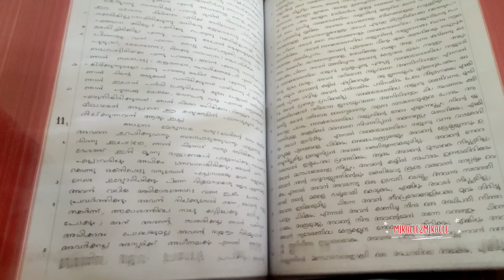ദുബായിലെ ക്രിസ്ത്യൻ ദേവാലയം|| വീഡിയോ കണ്ടു നോക്കൂ|| Dubai Church|| miracle2miracle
ദുബായിലെ Pudhu Mehta സ്ഥിതിചെയ്യുന്ന ക്രിസ്ത്യൻ ദേവാലയം ആണ് മലയാളികളുടെ ഒരു പ്രാർത്ഥന കേന്ദ്രം കൂടിയാണ് ദേവാലയത്തിന്റെ ഒരു ചെറു ലഘു വീഡിയോ ആണ് ഇവിടെ പ്രദർശിപ്പിക്കുന്നത്.YouTube library music.